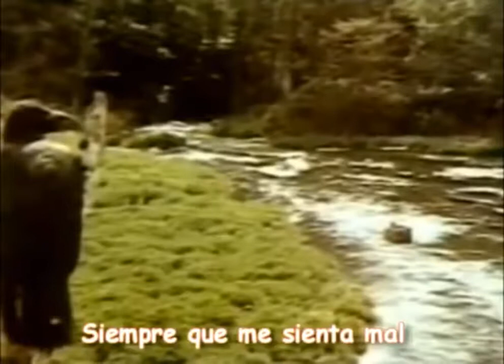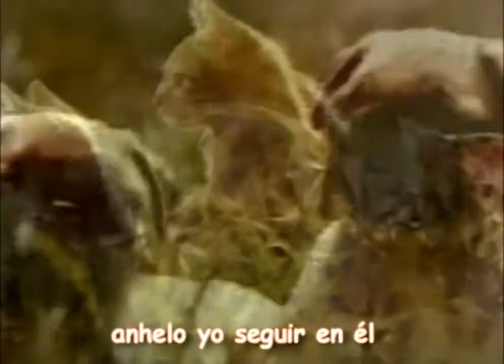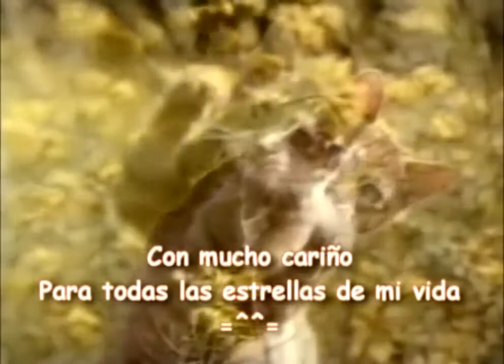Chatran ! La película más Kawaii de gatos de la infancia !